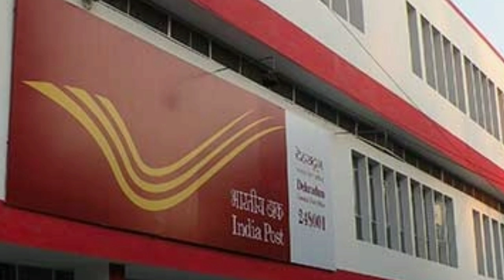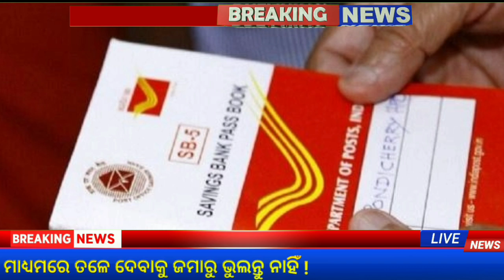Postal Recruitment 2022 Odisha ! Odisha Postal Jobs 2022 ! Odisha Job Updates 2022 ! Postal Jobs